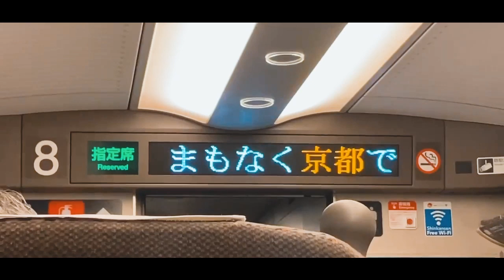【Vlog】仕事×子育て×年商1億円 32歳 コンテンツプロデューサー 「京都に行った日」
本業は著者・アーティスト・クリエイターなど「幸せに自己実現している」その道のプロ達のマネジメント会社経営。

広告運用、Vlogや動画編集の仕事も承っております。
詳細はDMいただければ幸いです。